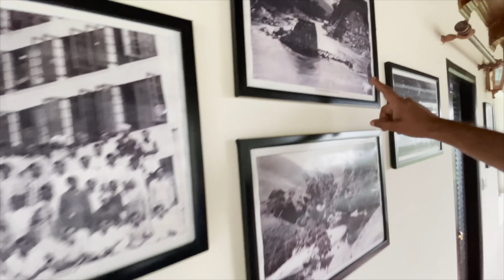മൂന്നാറിന്റെ ഏറ്റവും മനോഹരമായ വ്യൂ ലഭിക്കുന്നത് ക്യാമലോട്ട് റിസോർട്ടിൽ നിന്നാണ് | Travel to Camelot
മൂന്നാറിലെ സ്വകാര്യ ഉടമസ്ഥതയിലുള്ള ഒരേയൊരു ടീ എസ്റ്റേറ്റിലാണ് ക്യാമലോട്ട് റിസോർട്ട് സ്ഥിതി ചെയ്യുന്നത്.ക്യാമലോട്ടിലേക്കുള്ള യാത്രയിൽ നമ്മോടൊപ്പം ഇന്ത്യ മുഴുവൻ ഒറ്റക്ക് കാറോടിച്ച് സഞ്ചരിച്ച നിധി ശോശ കുര്യനുമുണ്ട്...